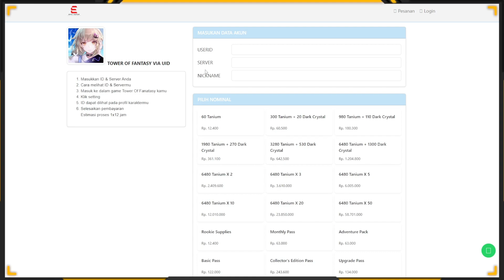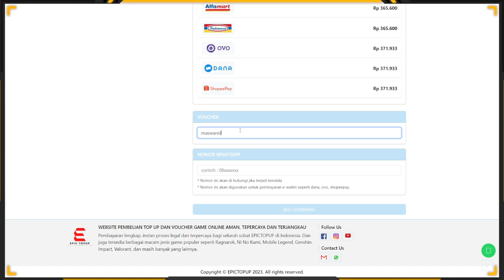PUSH Enhance ACC Top Global SNIPER - 12.000 Drakonite jadi APA!? | Dragon Nest 2: Evolution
Mau TOPUP!!? Dragon Nest 2 Murah, Cepat, Aman!?
Di Epic Topup AJ!?

Jangan Lupa Gunakan Kode Voucher "maswanid"

Kalian Bisa TOP UP Game Apapun Disini:
Mulai dari DN , Ragnarok Origin , Genshin Impat , Tower of Fantasy dll